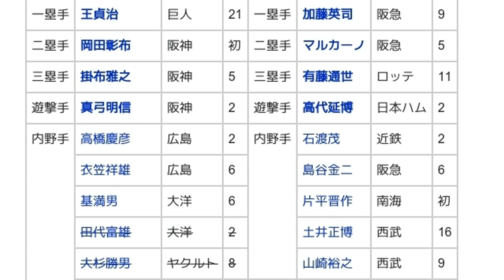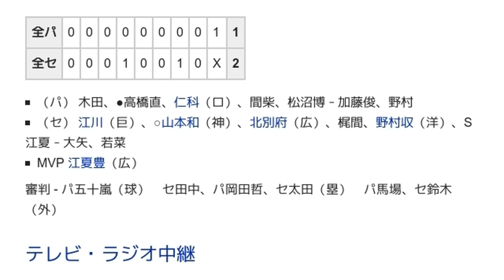「1980年のオールスターゲーム (日本プロ野球)」とは ウィキ動画